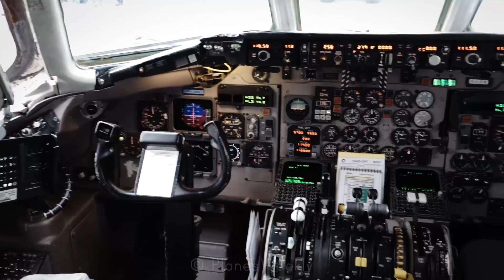SPECTACULAR Low Flying DAT MD-87 [OY-JRU] over Copenhagen & Surrounding Area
Now this is something pretty spectacular. We had the great opportunity to fly the MD-87 by Danish Air Transport, on a flight around the island of Zealand. We did some spectacular low flying at around 1300 feet flying at approximately 250 knots. Departure and arrival was in Roskilde Airport outside Copnehagen. This was during the Roskilde Air Show which took place in August 2015.
Unfortunately, OY-JRU is now retired from revenue service with DAT. Prior to its retirement OY-JRU was the last commercially flown MD-87 in Europe.